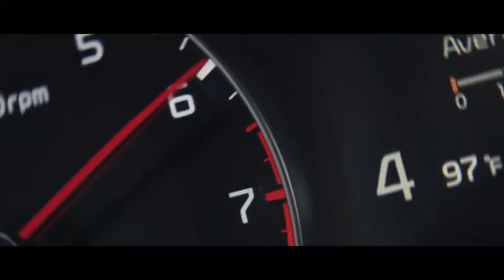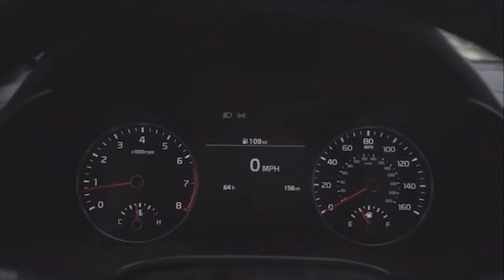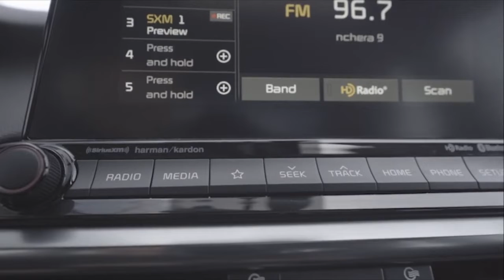All New 2021 Kia Forte GT (US Version) | Full Review | Interior & Exterior | Features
2021 Kia Forte GT – MSRP (excludes $995 destination)
Kia Forte GT 1.6T I4 (M/T) - $23,390
Kia Forte GT 1.6T I4 DCT - $22,790
New Kia Forte GT (US version) 2021 detailed review video and description.
The 2021 Kia Forte GT is a carry-over in its third year since the model’s complete redesign for 2019. Right-sized, tremendous value, excellent design and a trim for every driver, the Forte continues to be one of the compact sedan segment’s best offerings.
Engines:
1.6-liter turbo I-4 - 201 horsepower/195 lb.-ft. torque
Dimensions:
Overall Height - 56.5 in.
Wheelbase - 106.3 in.
Cargo Capacity - 15.3 cu.-ft.